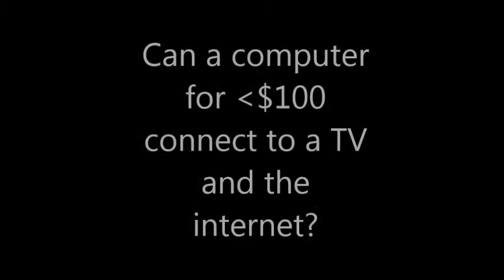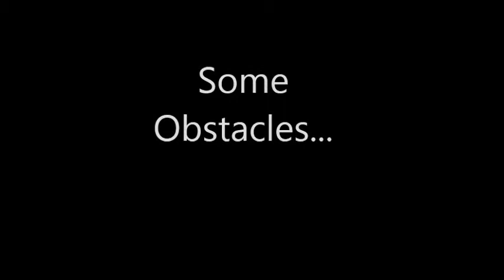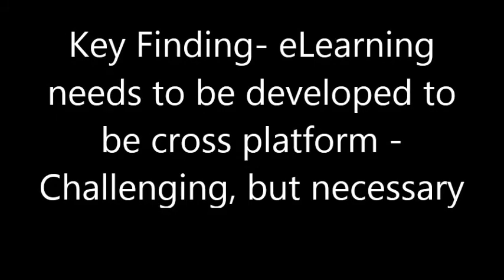QLD152 E-learning using Low Cost Access Devices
Technology: Low cost micro devices that connect to standard analogue or digital television, effectively providing access to online content.

Aim: To explore simple and low cost computing devices that can be fitted to standard analogue and digital televisions and consider the benefits to learners from low socio-economic communities. Main aim is to improve accessibility to learning and a soft introduction for learners who may be less comfortable with using standard computers.